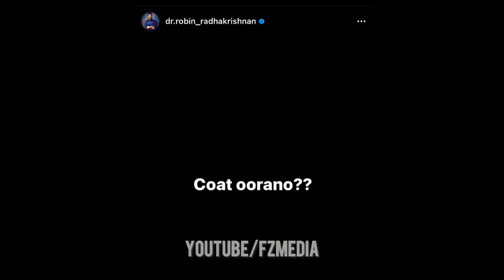ആരതിയോടുള്ള പ്രണയം പരസ്യപ്പെടുത്തി റോബിൻ,'ട്രൂ ലബ്' എന്ന് സൂരജ് കോട്ട് ഊരാൻ’ ഡോക്ടർ, dr robin Arati